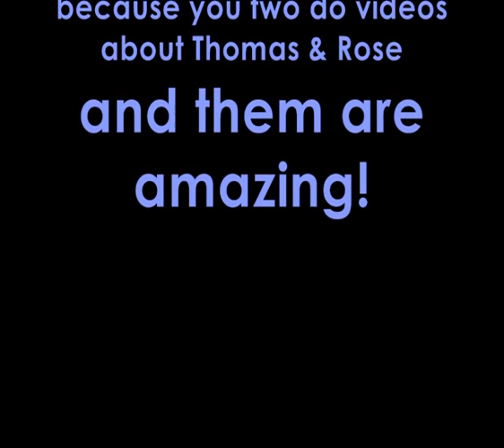Thomas and Rose Better in time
Another video about Thomas and Rose (sorry, but I love them lol) dedicate to PaleMagnolia and prettyhot111 :) i worked hard, so comment if you want, rate and enjoy!

Song: Better in time (Leona Lewis) The music don´t have much coincidences with the clips, but I tried to make it well as possible :D